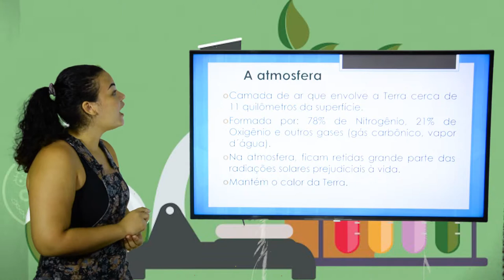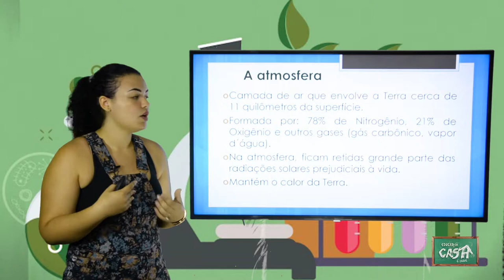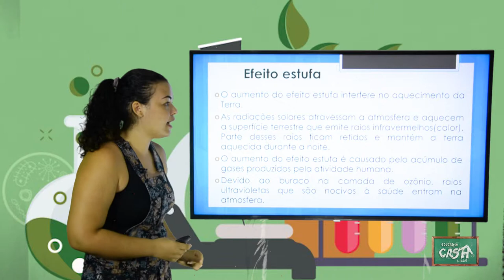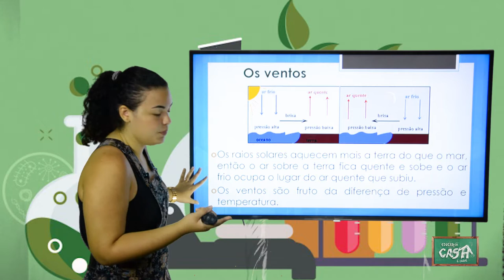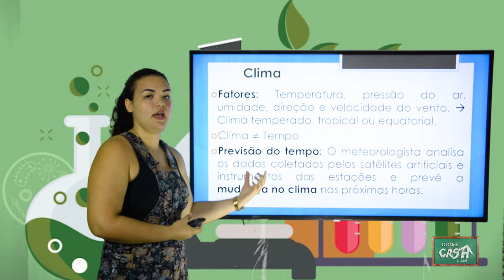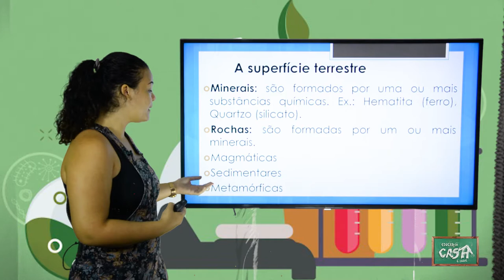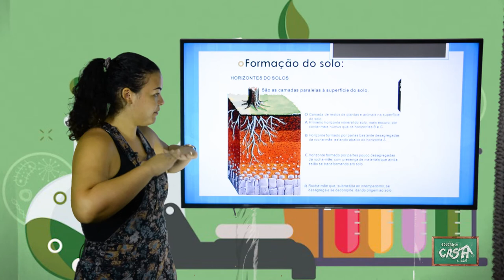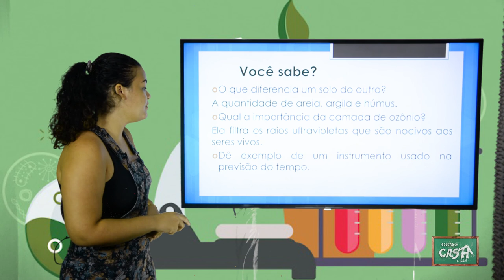5º ANO - III TRIMESTRE - CIÊNCIAS - AULA 1 - A ATMOSFERA DA TERRA/ SUPERFÍCIE TERRESTRE